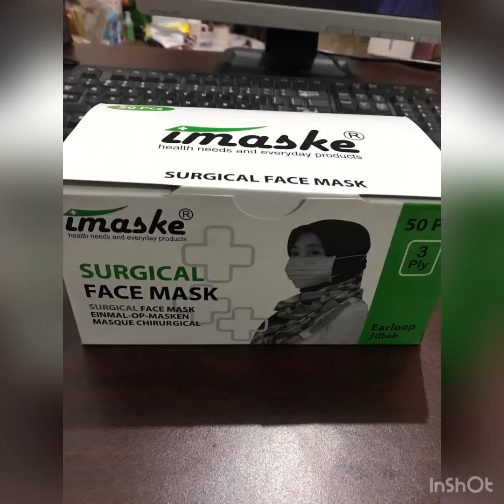PENGEMASAN DIJAMIN STERIL DAN HIGIENIS ECER PAKET HEMAT MASKER BEDAH KESEHATAN IMASKE 3 PLY KEMENKES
Masker bedah kesehatan imask Bukan Sensi 3ply player kemenkes
Masker imask Bukan Sensi 3ply
WAJIB BACA !
Jadilah smart Buyyer

Paket hemat 1 bungkus
ISI : 5 buah masker per bungkus.
Harga yg tertera untuk per Bungkus.

SESUAI FOTO YA..
Masker dalam bentuk karet bukan tali

cara pemesanan transaksi rekening bersama di toko online

FITUR KEUNGGULAN:
- lapisan pelindung dengan bahan lembut, ringan, nyaman bernapas serta tidak mudah panas, hypoallergenic, bebas bahan fiberglass.
- Tali pengait elastis yang kuat, tebal, fleksibel dan tidak mengandung bahan Lateks (Tali, bukan karet sesuai gambar).
- Tingkat filtrasi bakteri yang tinggi (Bacterial Filtration Efficiency, BFE) mencapai 99%.
- Nose-piece (penyangga hidung) terbuat dari bahan non-logam (bukan kawat), sehingga lebih aman bagi mata dan wajah.
- Kemasan praktis, mudah dibawa dan disimpan.

MEMBELI = SETUJU.
TIDAK MELAYANI KOMPLAIN ATAUPUN RETURN.
BARANG KONDISI BARU.

MOHON MAAF JIKA HARGA TERASA TINGGI KARENA KAMI DAPAT DARI SUPLIER JG SUDAH HARGANYA SUDAH TINGGI BGT (KAMI HANYA MENYEDIAKAN BRG & STOK TIDAK ADA BANYAK)

TIDAK MELAYANI DISKUSI SPAM /MENGHINA/MENCACI MAKI !!! KARENA KAMI JG HANYA MEMBANTU YG MEMBUTUHKAN , BUKAN UNTUK MENCARI KEUNTUNGAN YG BESAR !!! BIJAK LHA DALAM BERKOMENTAR .. HATI HATI JIKALAU ADA YG MEMASARKAN HARGA MASKER TSB D BWH PASARAN, KARENA HARGA PASARAN SUDAH TINGGI !!!